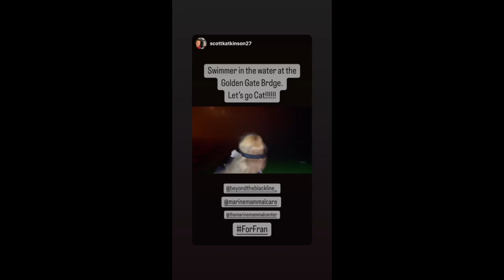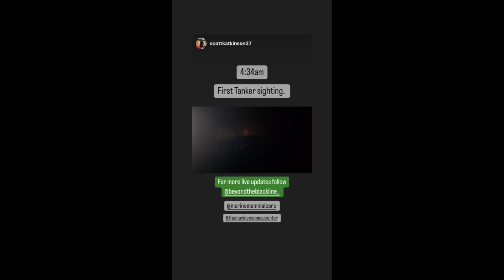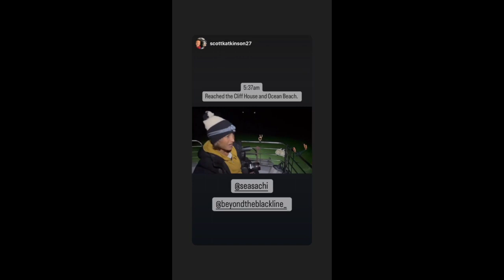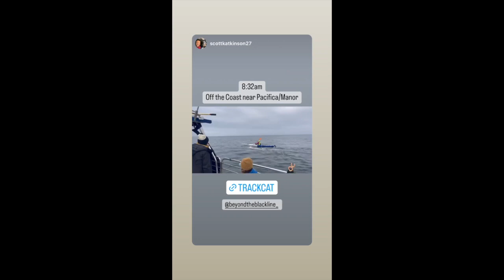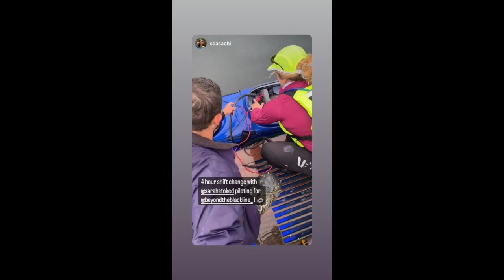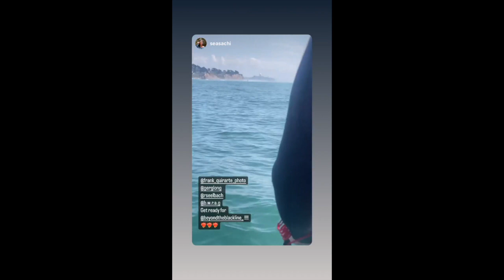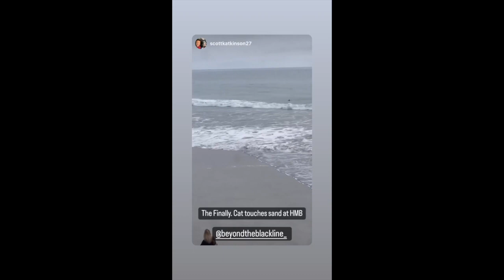Catherine Breed - SF to Half Moon Bay swim - IG clips